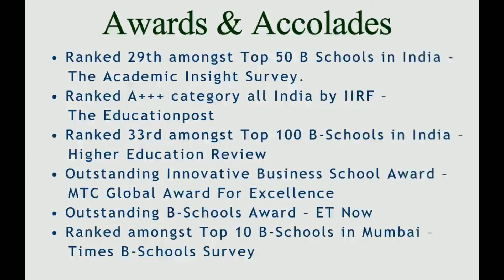Kohinoor Mumbai Campus Tour | Kohinoor Business School | KBS | KMS | Kohinoor Free Application Form